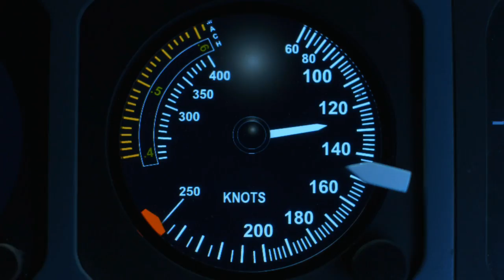Deadly Runway | Mayday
The plane barely lifts off before loosing control.